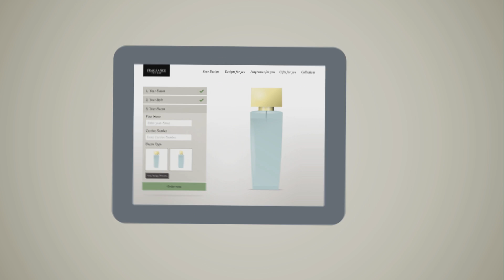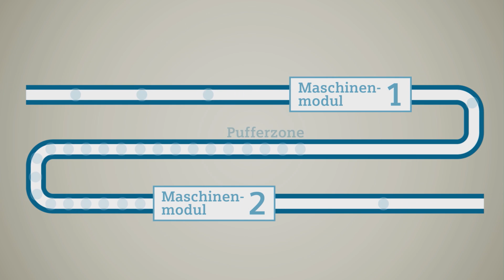Individualisierung bis Losgröße 1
Eines der Zukunftsthemen der Industrie ist individualisierte Massenfertigung. Die Idee: der Kunde bestellt ein Produkt über das Internet und konfiguriert es nach seinen Wünschen.